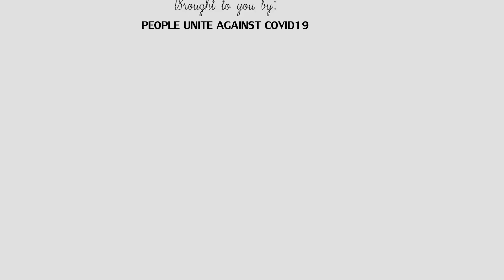Public Appeal by ANTA President | People Unite Against Covid19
This is a public appeal by Phamhring Sengul, President of Anāl Naga Țāngpi to his fellow tribesmen to remain calm and stay indoors to prevent this pandemic of Covid19 from affecting Chandel and the Anāl people/Tribesmen. Please listen and share the video.